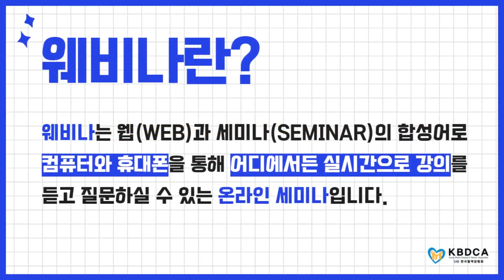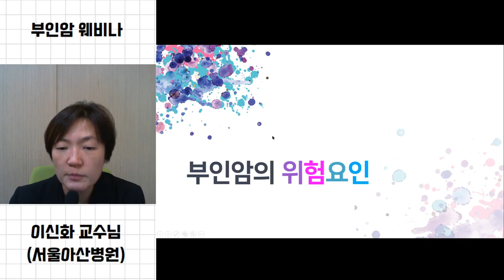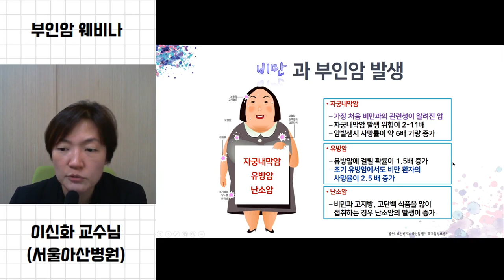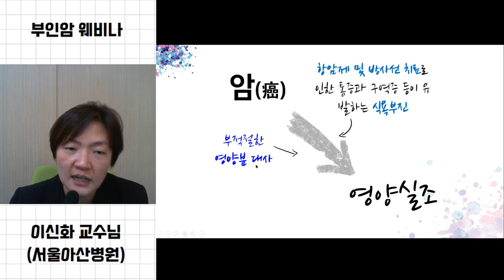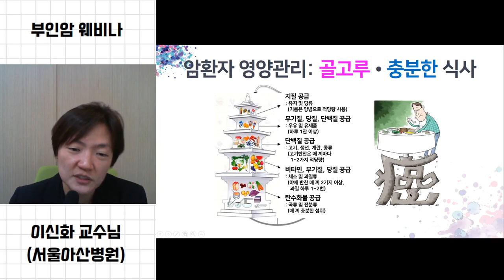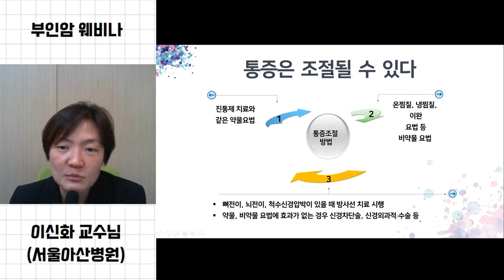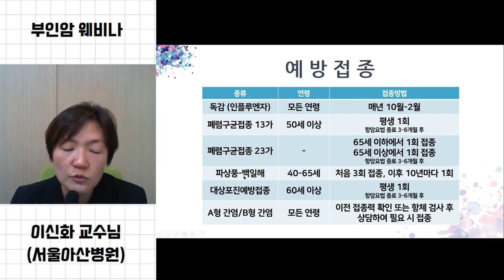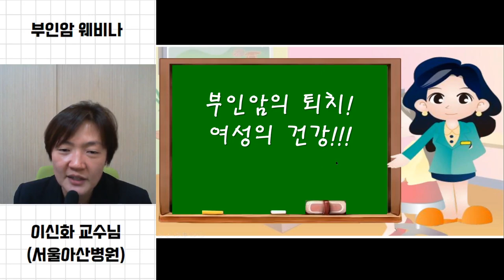[웨비나] "난소암, 자궁경부암, 자궁내막암 치료를 받고나서 어떻게 관리해야 하나요?" / 부인암 고혈압, 당뇨 등 (서울아산병원 이신화 교수)